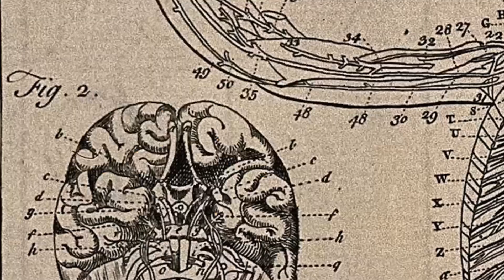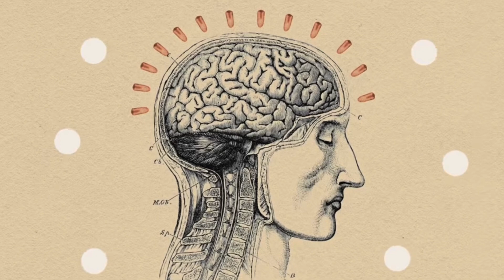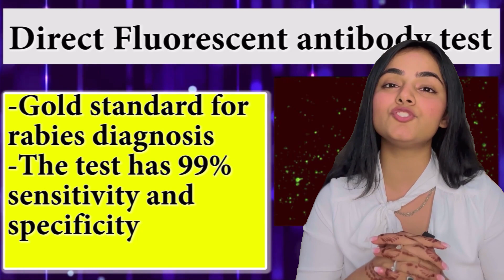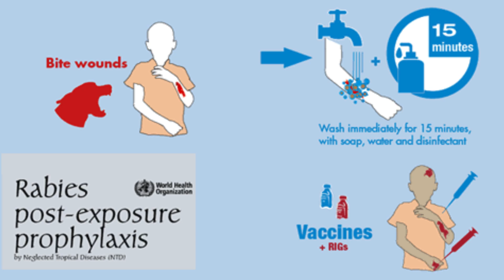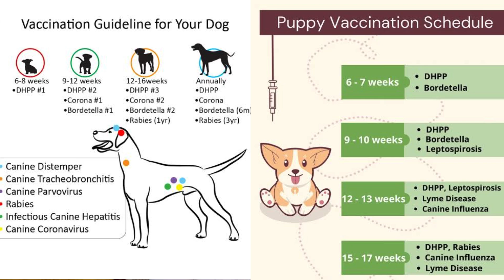Dark secrets of RABIES 😰 || Death of 14 year old boy due to Rabies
Hey everyone !!

India is endemic for rabies, and accounts for 36% of the world’s rabies deaths. About 30-60% of reported rabies cases and deaths in India occur in children under the age of 15 years as bites that occur in children often go unrecognized and unreported.

Today with this video, we are sharing with you all one such case of a boy who died because of this issue. Also, we would also be covering the symptom, effects and the available vaccines as it is very crucial for people to be aware of these things.

We are trying our level best to bring to you the content consistently and what all we require is your support and love to keep us going.

Timestamp:-

00:00 : Introduction
00:18 : Case Study of the Boy
00:58 : What is Rabies?
01:50 : How does it spread ?
02:38 : Signs and Symptoms
04:08 : Diagnosis
04:49 : Treatment